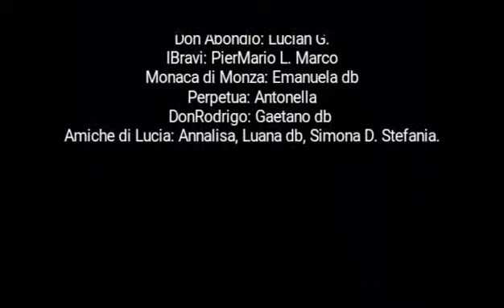Promessi Sposi 2017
matrimonio, oggi sposi, sposi, promessi sposi,  celebrazione delle nozzze di matrimonio, questo matrimonio non sa da fare, festa nuziale, rito nuziale, festa di matrimonio, renzo e lucia, monaca di monza, perpetua, don abondio, don rodrigo, i bravi, sposarsi, chi ve lo fa fare,